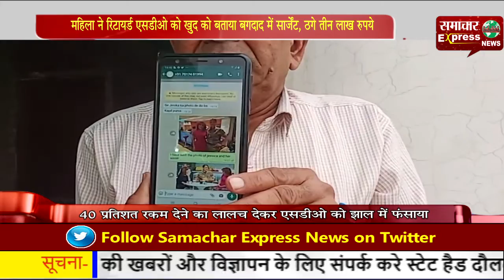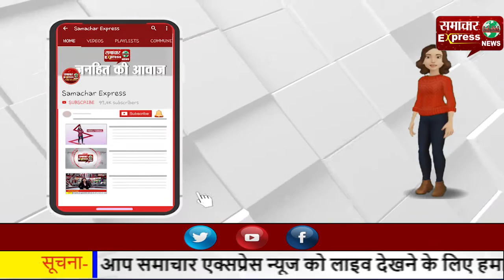महिला ने रिटायर्ड एसडीओ को खुद को बताया बगदाद में सार्जेंट, ठगे तीन लाख रुपये